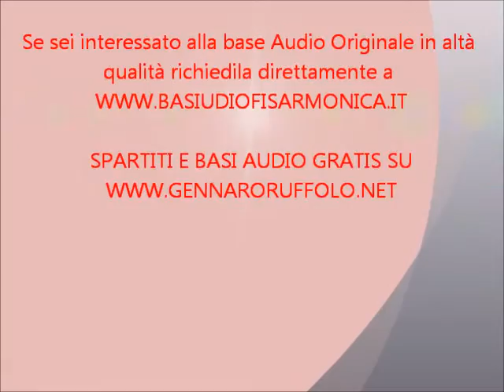TANGO BOLERO J.Llossas By Gennaro Ruffolo Accordion Accordeon Acordeon Acordeao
Ecco a voi alla FISARMONICA DIGITALE un'altra DEMO LIVEEEEE di un bellissimo ed intramontabile Tango Bolero di L.Llossas intitolato Tango Bolero,dedicato a tutti i virtuosi e gli appassionati di fisarmonica e a tutti gli amici ed i fans che mi seguono.
SE VOLETE VOTATE E COMMENTATE PER FAVORE, SCUSATE PER GLI ERRORI MA E' UNA REGISTRAZIONE FATTA INTERAMENTE LIVEEEEEEEEEE
ACCORDION DIGITAL MUSICTECH WITH DIGITAL MUSIC MAKER 50
Here's to you at another ACCORDION DIGITAL DEMO LIVEEEEE a beautiful and timeless Tango Bolero L. Llossas entitled Tango Bolero, virtuous, and dedicated to all lovers of the accordion and all the friends and fans who follow me.
IF YOU WANT TO VOTE AND COMMENT PLEASE, SORRY FOR THE MISTAKES BUT IT 'ALL MADE A RECORD LIVEEEEEEEEEE
BIOGRAFIA
Il M° Gennaro Ruffolo nasce a Cosenza nel 1977 e, fin da piccolo, all'età di sette anni intraprende lo studio della fisarmonica prima con il M° Giacomo Carrisi e poi con il M° Paolo Gallina. In seguito si perfeziona con il prestigiosissimo M° Carmine Di Marco, Oscar Mondialedi Composizione a Los Angeles.Attualmente studia per il diploma di Fisarmonica Classica con il M° Alessandro Mugnoz presso il conservatorio "G.B.Pergolesi" di Ancona. All'età di diciassette anni riceve il leone d'argento al premio di composizione Tommaso Coccione di Poggio Fiorito(CH) con il pezzo "MUSETTE A' PARIS" pubblicato dalla Bèrben di Ancona. Ha partecipato a più di cinquanta concorsi Nazionali ed Internazionali (Capistrello, Chieti, Pescara, Ostuni, Scalea, Città della Pieve, Terni, Castelfidardo, Teramo, Stresa, Recanati, Rieti, ecc...) classificandosi sempre nei primi posti assoluti. Nel 1995 conferisce il diploma fisarmonica classica con 10 e lode presso la sezione del C.D.M.I. di Capistrello (AQ) diretta dal M° Carmine Di Marco e consegnatogli dal grande WOLMER BELTRAMI. E'stato ospite svariate volte a Rai Uno Mattina ed in varie televisioni e radio locali. Ha partecipato a manifestazioni sociali come: Giornata della Croce Rossa Italiana, Telethon, Giornata della Donna, ecc... Ha eseguito concerti classici a scopo didattico nelle scuole della provincia di Cosenza, Catanzaro e Reggio Calabria. E' stato componente di giuria nei più prestigiosi concorsi italiani (Capistrello, Ostuni, Rieti, Scalea, ecc...). Ha fatto tournè con gruppi Etno-Popolari e folkloristici in Italia, Germania e Francia. Attualmente dirige tre sezioni del C:D.M.I. (Centro Didattico Musicale Italiano) a Mirto Crosia, Cariati e Rossano, per l'insegnamento della fisarmonica classica, varietè e folkloristica. Compone musica da ballo per le Edizioni Musicali GDE, Casa dell'organetto,Edicta Music e Musicomania Editoriale.Fa parte di un gruppo Etno-Popolare ed un gruppo Folkloristico; svolge attività in feste di piazza e balere con la BAND MUSIC LIVE (da lui stesso diretta);recentemente ha formato un Quartetto chiamato Gennaro Ruffolo QUARTET "PLAY ASTOR PIAZZOLLA" composto da Fisarmonica, Basso, Batteria e Chitarra, con repertorio di Tanghi Argentini, ritmi latini e contaminazioni al jazz.Dal 2008 collabora attivamente con l'International Accordion Forum.Fa parte della prima ORCHESTRA DIGITALE MUSICTECH DAO "DIGITAL ACCORDION ORCHESTRA" .Ha svolto concerti ed ha suonato negli stand delle fiere di Rimini, Milano e Francoforte per conto della ditta MUSICTECH di Castelfidardo.Attualmente svolge attività anche all'estero; Germania, Francia, Olanda, Irlanda ,Grecia,Croazia e Inghilterra.Recentemente ha partecipato come concertista al 1° Festival Fisarmoniche sul mare,svoltosi dal 17 al 23 Aprile 2010 su una nave da Crociera di Costa per conto della ditta Musictech di Castelfidardo.Dopo 6 CD all'attivo che hanno fatto il giro in tutta Italia ed in tutta Europa, a breve ne uscirà uno nuovo, con contamizazioni al jazz e al varietè.